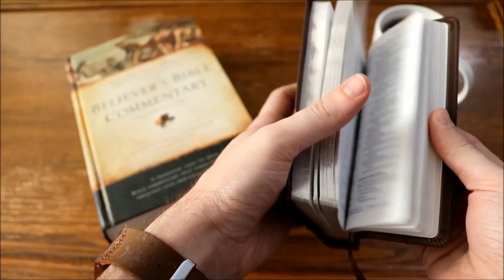Does God Promise Happiness | 5 Minutes of Encouragement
In this episode of 5 minutes of encouragement, we'll explore what God says about happiness.